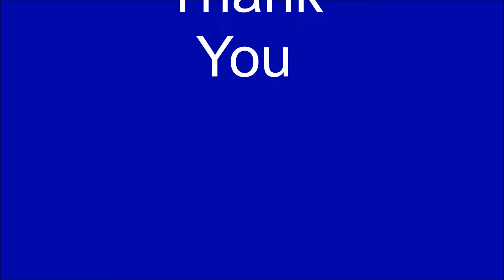AGTA Fall Conference 2014